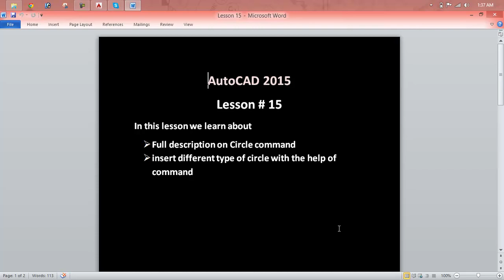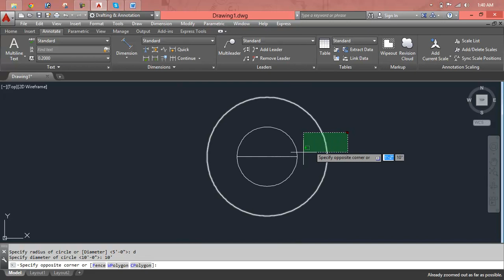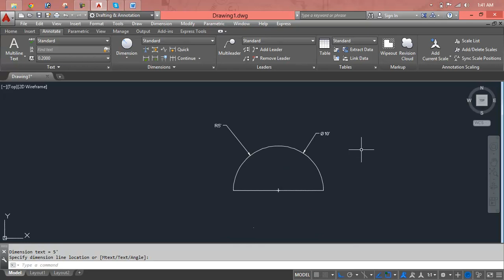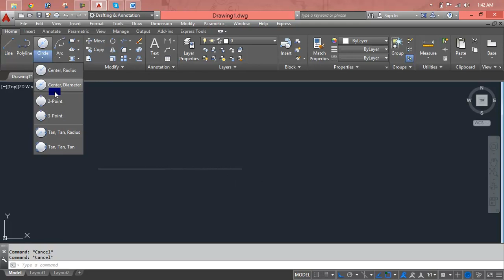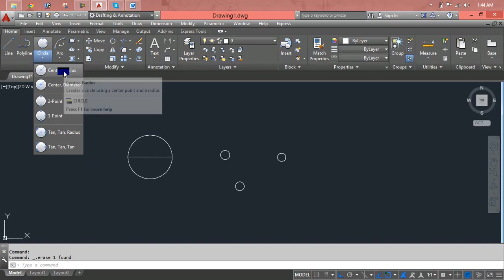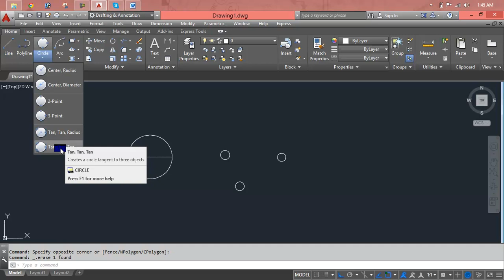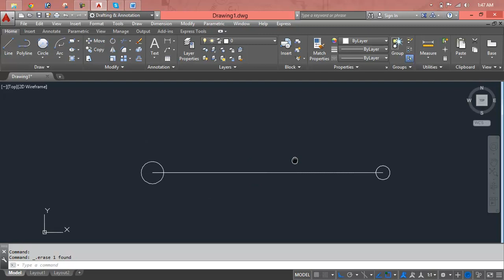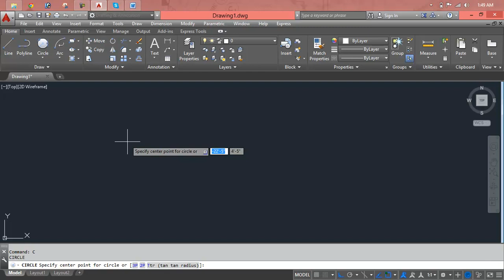AutoCAD Mechanical 2018 -Downloading ,Installation & Activation Lesson 15